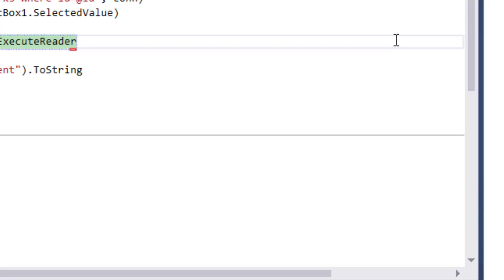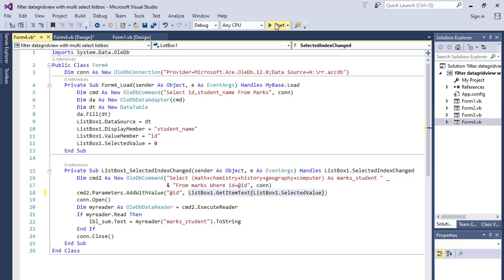VB.net Fix error Multiple step OLE DB operation when selected value in listbox with ms access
In this video I will show you How to Solve error Multiple-step OLE DB operation generated errors. Check each OLE DB status value, if available. No work was done.
What is OLE DB error?
Multiple-step OLE DB operation generated errors. Check each